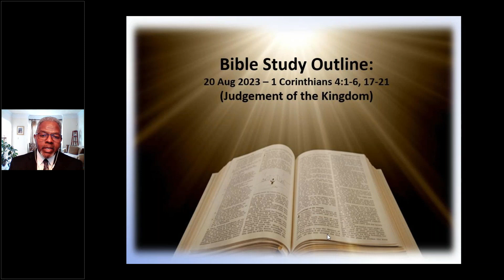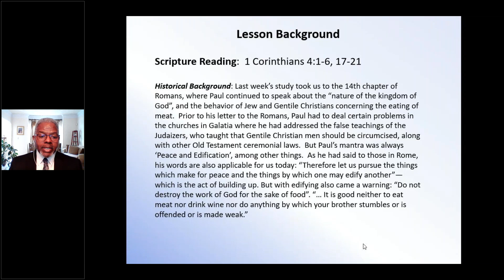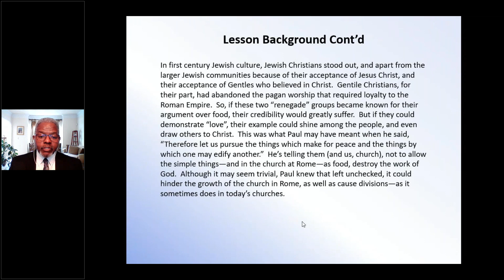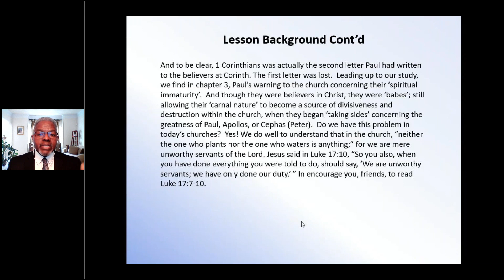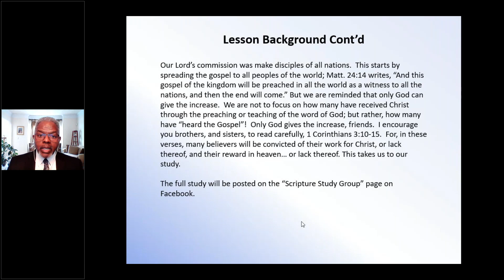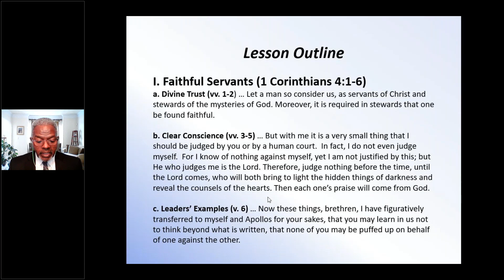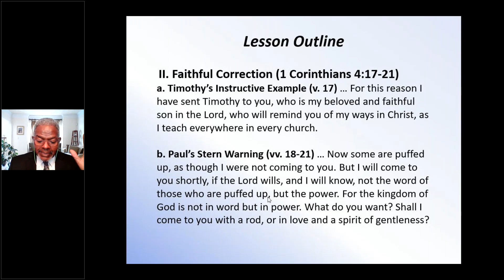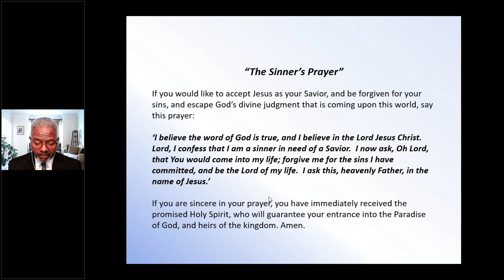20 Aug 2023 (Judgment in the Kingdom) 1 Corinthians 4:1-6, 17-21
Judge nothing before the appointed time; wait until the Lord comes.  He will bring to light what is hidden in darkness and will expose the motives of the heart.  At that time each will receive their praise from God.  –1 Corinthians 4:5